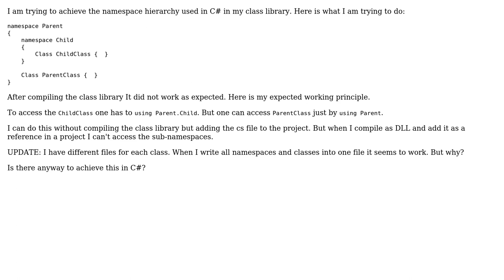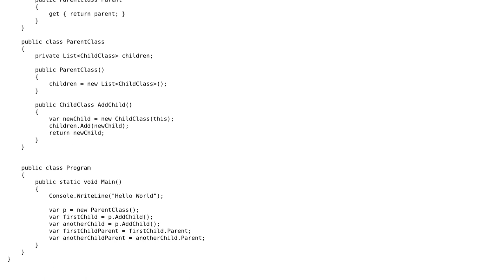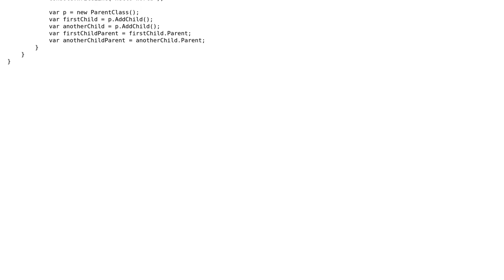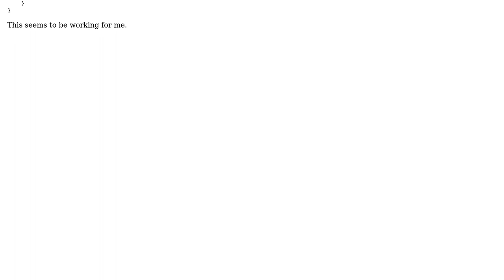Class Library Namespace Hierarchy Not Working (2 Solutions!!)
Class Library Namespace Hierarchy Not Working

With thanks & praise to God, and with thanks to the many people who have made this project possible! | Content (except music & images) licensed under CC BY-SA | Music | Images & others | With thanks to user Xbyte Finance user Murray Foxcroft user Irshad and the Stack Exchange Network Trademarks are property of their respective owners. You are responsible for your own actions.